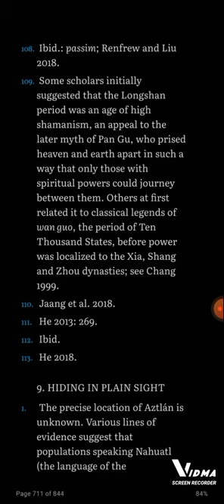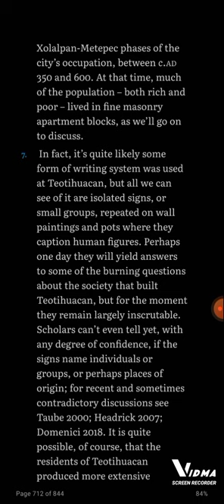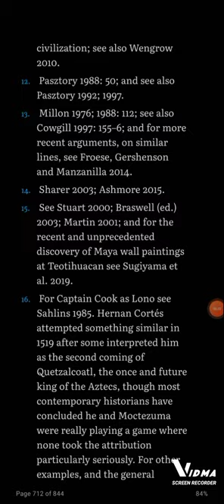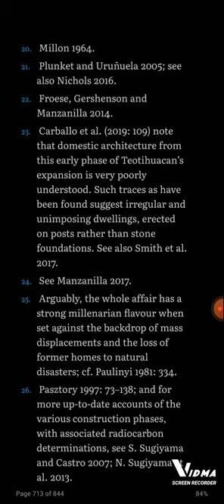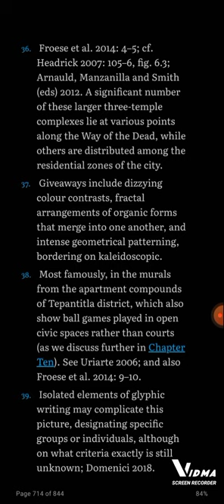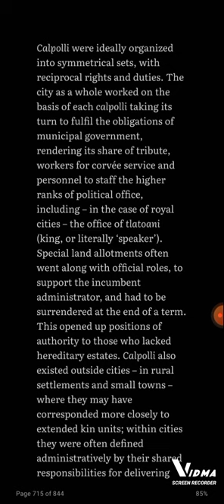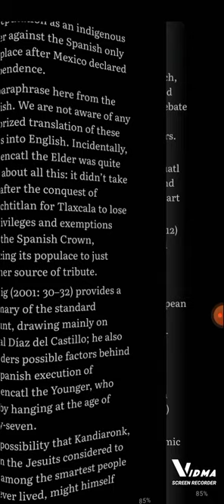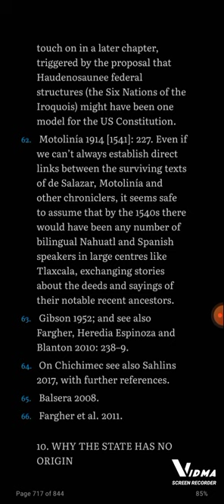Graeber and Wengrow: The Dawn of Everything (Chapter 9 Note)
Grabe and Wengrow, 2021. The Dawn of Everything: An Intellectual Feast. Penguin Books: UK